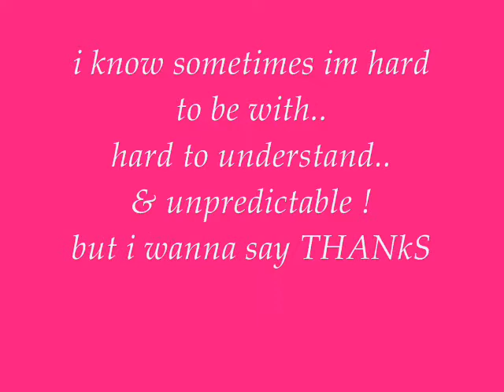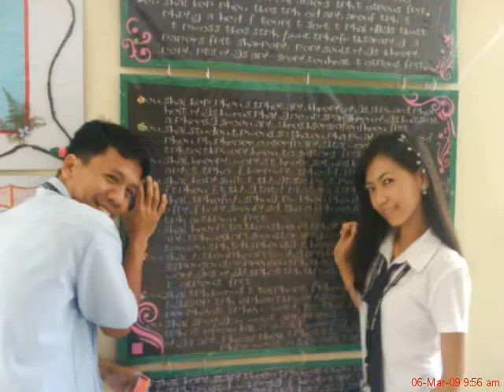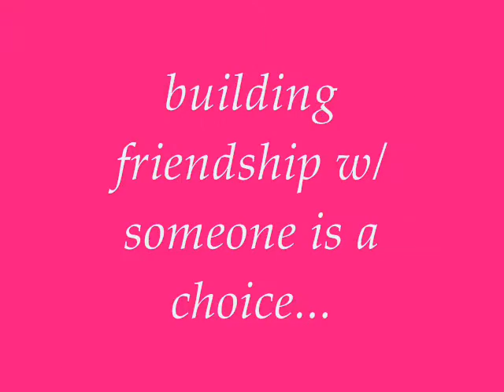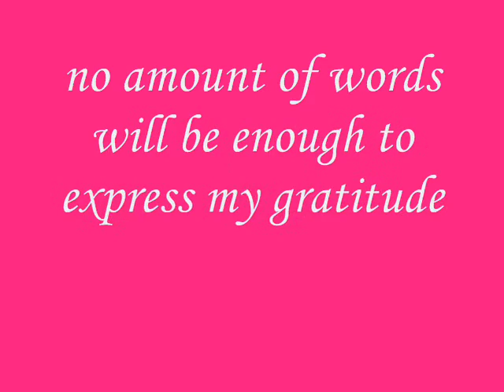my journey with BSOA friends :)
i made this video last December 25, 2009 as one way of expressing my gratitude to all my college friends :)
thank you guys for joining me into my journey ^,^
love yah all =D